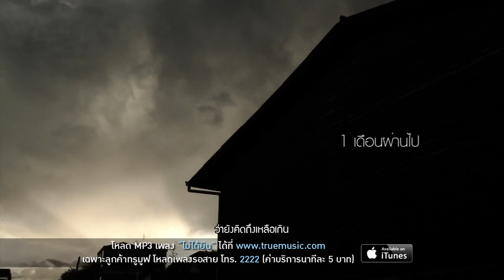เมย์ ฝนพา - ไม่ได้ยิน P.S. I Miss You [Official MV]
เพราะคิดถึง จึงเกิด P.S. I Miss You โปรเจ็คท์แห่งความคิดถึง ครั้งแรกกับการรวมตัวกันของ 4 นักร้องสาว จากเวที The Voice การันตีคุณภาพเสียงและสไตล์การร้องที่หลายคนยังคงประทับใจ
สวย สโรชา, กลม อรวี จาก The Voice Season 1
เมย์ ฝนพา และ นิค ญาดา จาก The Voice Season 2
กับ 4 เพลง 4 เรื่องราวความรัก ความคิดถึงที่ต่างมุมมอง แต่ยังคงอยู่ในใจเสมอ ภายใต้การดูแลของ ฟั่น โกมล บุญเพียรผล Producer ผู้อยู่เบื้องหลังความสำเร็จของศิลปินดังมากมาย

เพลง ไม่ได้ยิน
ศิลปิน    เมย์ ฝนพา
เนื้อร้อง/ทำนอง   โบ การุณวงศ์
เรียบเรียง   โกมล บุญเพียรผล
Guest Musician  เอ๊ดดี้ ออโต้บาห์น (Electric Guitar Solo)

Single แรกของอัลบั้ม P.S I miss you. ร้องโดย เมย์ ฝนพา ปราโมช ณ อยุธยา นักร้องสาวที่หลายคนยังคงประทับใจจากเวที The Voice Thailand Season 2
“ไม่ได้ยิน” เป็นเพลงสไตล์ Pop Jazz ฟังสบายๆ  บอกเล่าเรื่องราวของความคิดถึง กับความรักที่ห่างไกล ความคิดถึงที่บอกออกไปแล้วไม่รู้อีกฝ่ายจะได้ยินหรือไม่ เพลงนี้ให้อารมณ์เหงาๆปนเศร้านิดๆ บวกความเพ้อฝันถึงความรักที่เคยสวยงาม ทำให้เพลงนี้เป็นเพลงของความคิดถึงที่น่าจะเข้าถึงใจคนที่กำลังห่างไกลคนรักอยู่ตอนนี้ได้ไม่ยาก
เมย์บอกว่าเพลงนี้ มีความยากที่ท้าท้ายมากในการอัดร้อง เพราะต้องใช้เสียงสูง เสียงหลบเยอะ ในตอนอัดเสียง
เมย์นึกถึงความรู้สึกคิดถึงของตัวเองที่มีต่อคุณพ่อที่เพิ่งจากไป มาเป็นแรงบันดาลใจในการทำอารมณ์ และใส่ทัศนคติในแง่บวกของการคิดถึงของเมย์ลงไปด้วย เพราะถึงคนรักจะจากไปหรือห่างไกลแต่เราก็ใช้ความคิดถึงเป็นพลังในการใช้ชีวิตอยู่ต่อไปได้ ความพิเศษในแง่ดนตรีของเพลงนี้ คือ ได้ พี่เอ๊ดดี้ ออโต้บาห์น มาเป็นมือกีตาร์รับเชิญอีกด้วย

เพราะคิดถึง
P.S. I Miss You

ดาวน์โหลดเพลงได้ที่ หรือ iTunes Store
สำหรับเสียงรอสายกด 2222 โทรออกบอกชื่อเพลง (เฉพาะระบบทรูมูฟ)